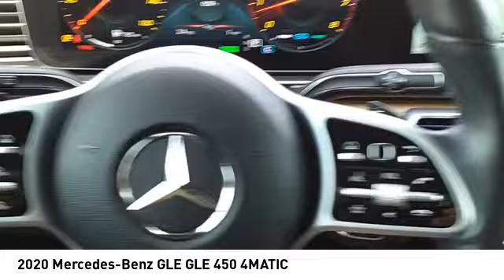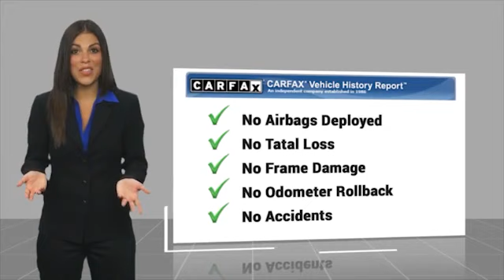2020 Mercedes-Benz GLE Decatur TX 131254A1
2020 Mercedes-Benz GLE GLE 450 4MATIC

2111 US HWY 287 South